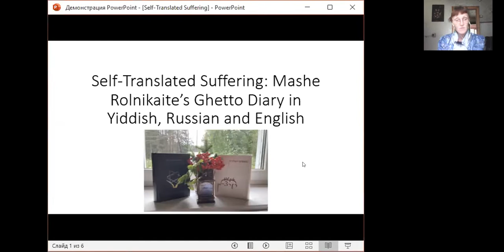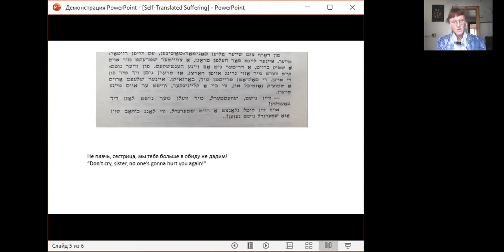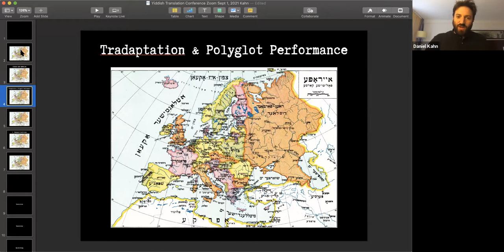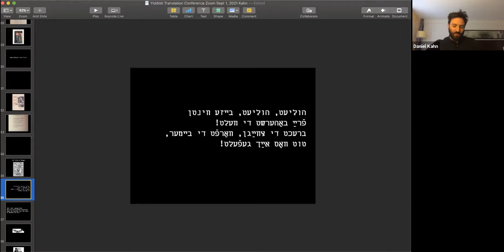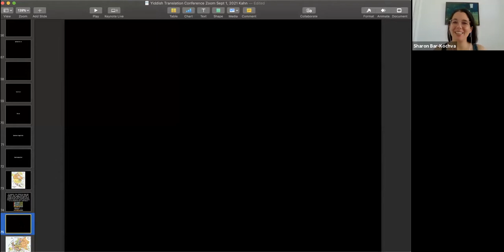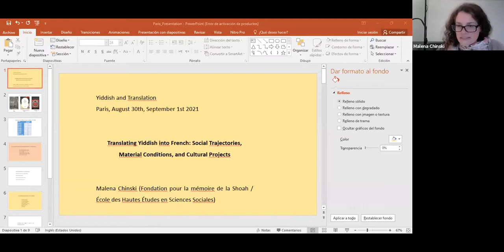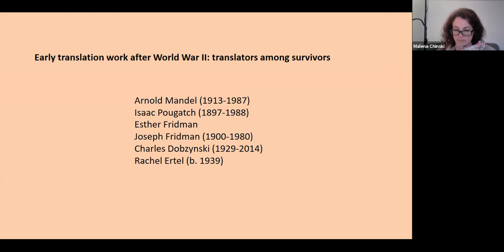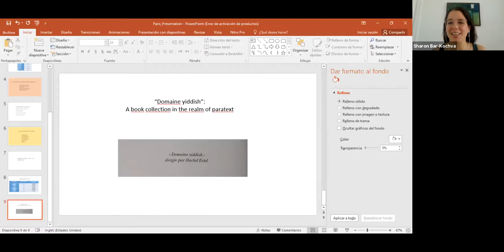7:8, New Messages for New Audiences? 2021 Yiddish and Translation Conference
Yiddish and Translation Digital Conference (August 30th-September 1st 2021), organized by the Middle East and Mediterranean Research Center (CERMOM) at the National Institute for Oriental Languages and Civilization in Paris (Inalco) and the Paris Yiddish Center – Medem Library (Maison de la culture yiddish – Bibliothèque Medem).

Wednesday September 1st 2021

1st session: Translating Yiddish: new messages for new audiences?

- Alexandra Glebovskaya. Self-translated suffering Mashe Rolnikaite’s ghetto diary in Yiddish, Russian and English.

- Daniel Kahn (Maxim Gorki Theater, Berlin). Yiddish Song Smuggling: Tradaptation and Polyglot Performance in the 21st Century.

- Malena Chinski (EHESS, Paris). Translating Yiddish into French: Social Trajectories, Material Conditions, and Cultural Projects.